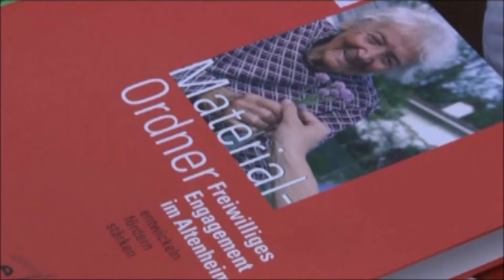Die Willibaldswoche 2012 im Bistum Eichstätt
In der ersten Juliwoche feierte das Bistum Eichstätt die Willibaldswoche zu Ehren des Bistumspatrons - des Heiligen Willibald. Im Rahmen der Woche gab es ein buntes Angebot für die Gläubigen der Diözese.